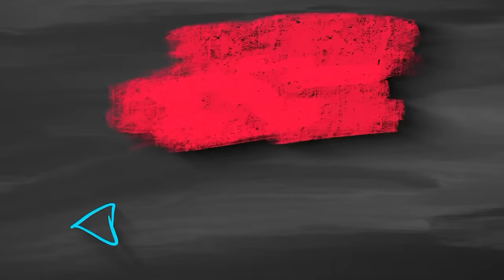Ricky Fail అయ్యాడు.. Prank Video😂 || Manjula Nirupam || Manjula Nirupam Vlogs || Strikers